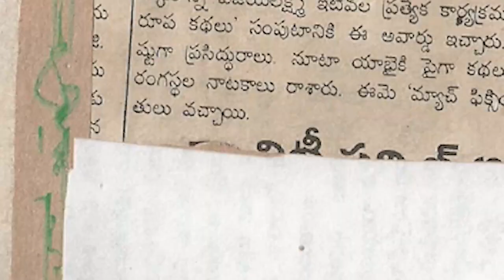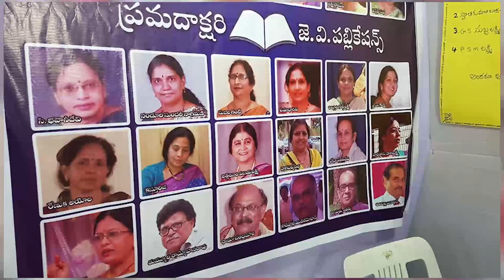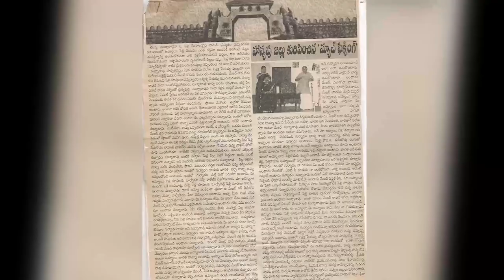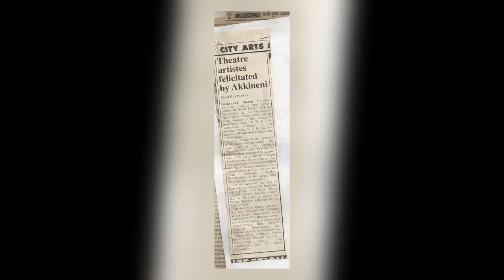Attaluri Vijaya Lakshmi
Sarasija Theaters - Dallas - Felicitates Smt. Athaluri Vijaya Lakshmi